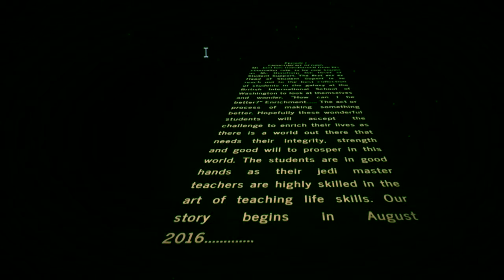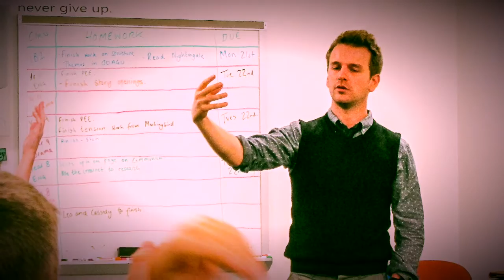BISWLIONS Secondary Episode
A story about how to utilize our integrity, strength, and good will to prosper the world...